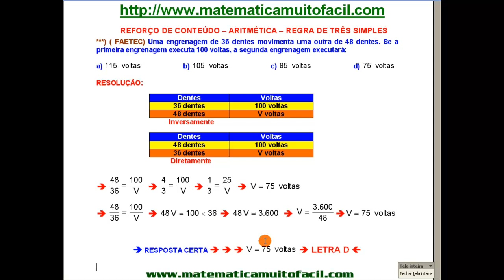Regra de Três Simples Reforço de Conteúdo Questão 30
Regra de Três Simples   Reforço de Conteúdo   Questão 30 - Videoaula Explicada pelo professor Luiz Fernando Reis